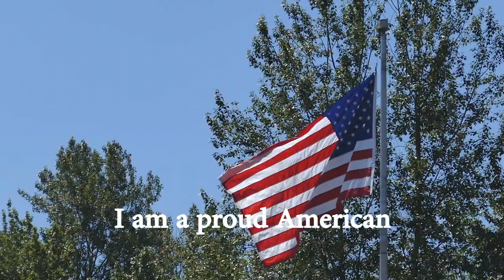Exposing anti-Semitism at the 2016 DNC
On day one of the DNC in Philadelphia, there were no US flags, but  a Palestinian flag was clearly on display. Meanwhile, outside the convention the Israel flag was burned and nobody tried to stop either. Silence is complacency and acceptance.